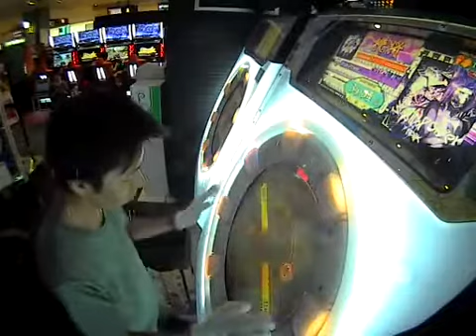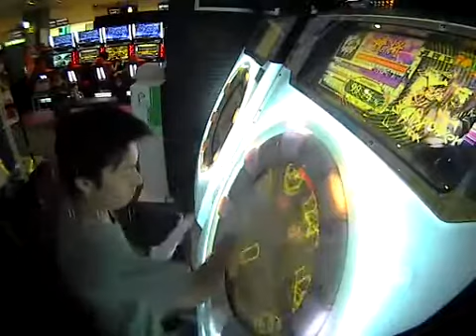【AP】Brain Power MASTER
大きく吸ってせーのっ！AAAAE-A-A-I-A-U- JO-oooooooooooo AAE-O-A-A-U-U-A- E-eee-ee-eee AAAAE-A-E-I-E-A- JO-ooo-oo-oo-oo EEEEO-A-AAA-AAAA